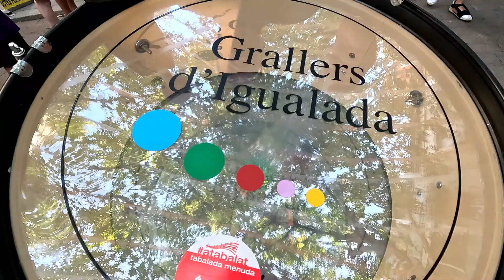cercavila tradicional 24 08 24 movie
Festa Major d'Igualada
CERCAVILA TRADICIONAL
24 08 24